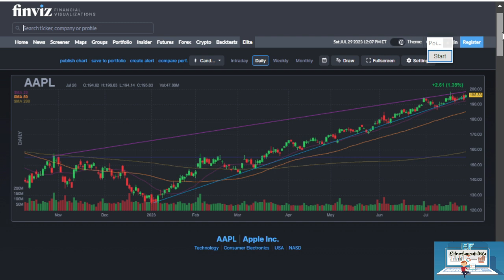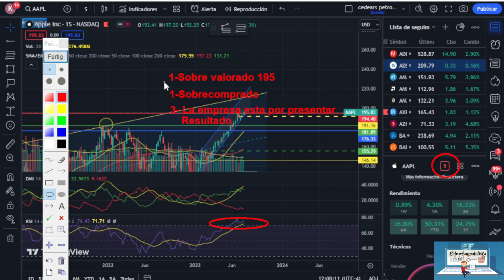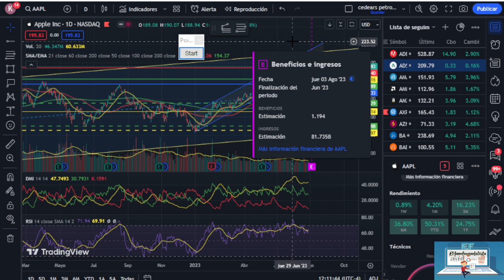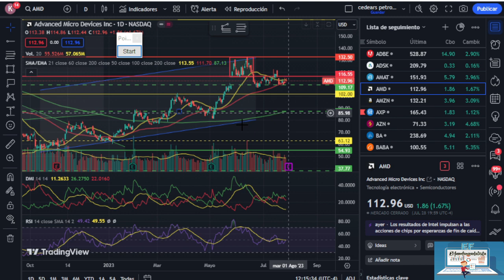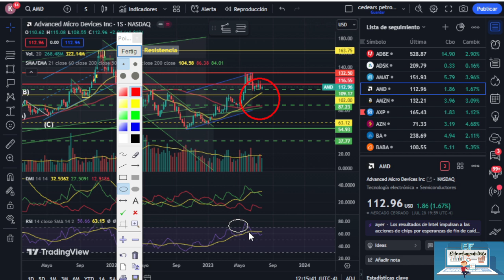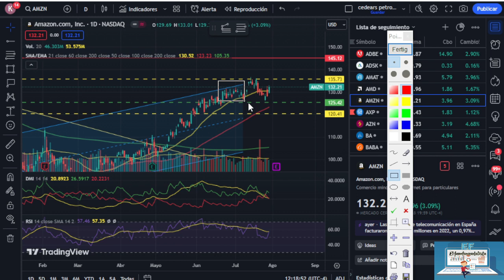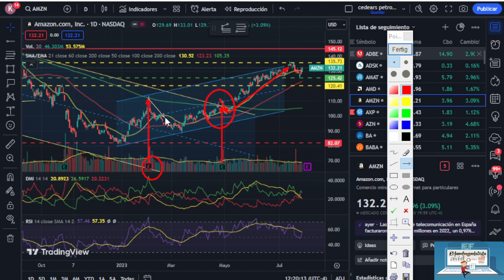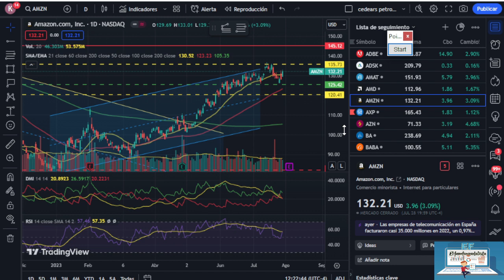ANALISIS APPLE AMAZON AMD 29-07-23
Todos los datos presentados son meramente informativos

CONTENIDO EXCLUSIVO.